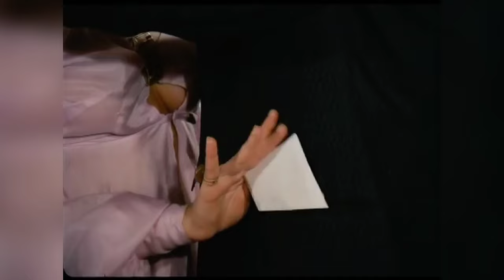Astă seară dansăm în familie Remaster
Gen comedie
Regizor Geo Saizescu
Scenarist Ion Băieșu
Geo Saizescu
Producător Ion Lascu (administrator producător)
Beno Meirovici (producător delegat)
Distribuitor Româniafilm
Studio Studioul Cinematografic „București”
Director de imagine George Cornea
Operator(i) Marius Ciușcă
Montaj Margareta Anescu
Sunet ing. Silviu Camil
Muzica Temistocle Popa
Scenografie Virgil Moise
Costume Dimitrie Ivancenco
Virgil Moise
Distribuție Dem Rădulescu
Sebastian Papaiani
Vasilica Tastaman
Ioana Bulcă
Stela Popescu
Draga Olteanu Matei
Mariella Petrescu
Violeta Andrei
Premiera 18 aprilie 1972
Durata 108 min.
Țara RSR R.S. România
Limba originală română
Astă seară dansăm în familie este un film de comedie românesc din 1972, regizat de Geo Saizescu. Rolurile principale sunt interpretate de actorii Dem Rădulescu, Sebastian Papaiani, Vasilica Tastaman, Ioana Bulcă, Stela Popescu, Draga Olteanu Matei, Mariella Petrescu și Violeta Andrei.

Subiectul filmului îl reprezintă periplurile prin țară a doi escroci sentimentali, care se prezintă drept persoane respectabile și prind în plasă numeroase victime feminine de diferite vârste, de la care reușesc să obțină importante sume de bani în schimbul promisiunilor de căsătorie.
Breaza; după o urmărire pe câmp, ei sunt bătuți și li se iau toți banii. Temistocle și Alecu ajung la mare, unde învățăcelul o escrochează de 10.000 de lei pe Lăcrămioara (Draga Olteanu Matei), o văduvă de marinar care câștigase la pronosport.

Aflați în barul Potcoava de Aur, cei doi escroci sunt observați și prinși de frații Suzanei Pitulice. Temistocle este duc cu forța la Oficiul Stării Civile, unde este silit să se căsătorească cu Suzana Pitulice. După oficierea căsătoriei, cei doi fug și sunt luați de o mașină în care se afla un individ cu ochelari fumurii și cu baston (Geo Saizescu), care i-a urmărit peste tot. Profitând de un moment de neatenție al celor doi, individul le pune cătușele, dezvăluind că este ofițer de miliție. La volanul mașinii se afla blonda pe care Temistocle o curta intens.